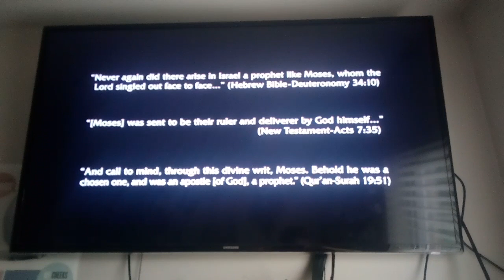DreamWorks Pictures Logo (1998)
Taken from The Prince Of Egypt